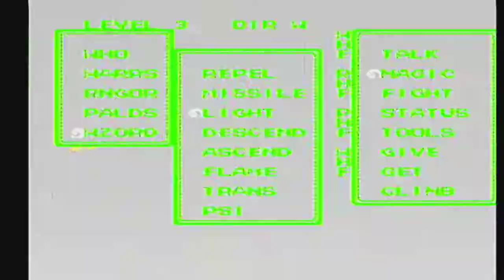Ultima III: Exodus [NES XLP] ep 15: The Markings Of A King pt 7